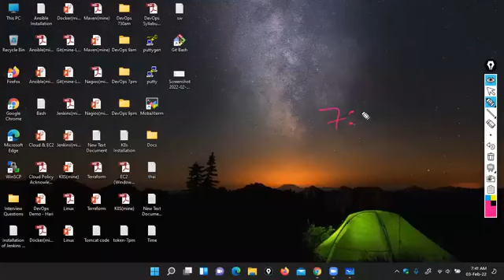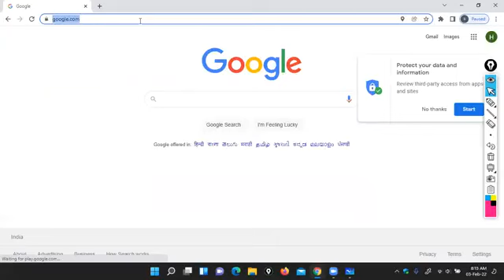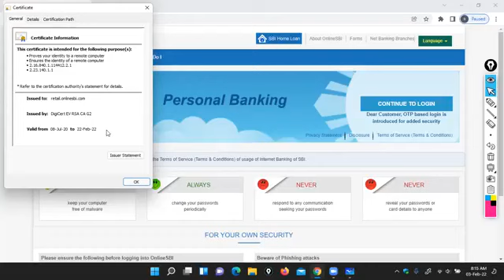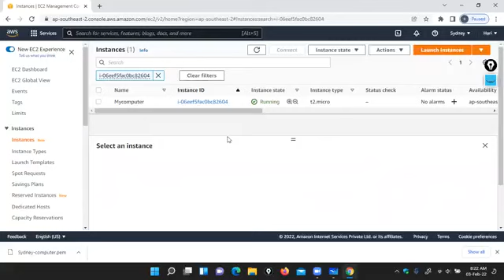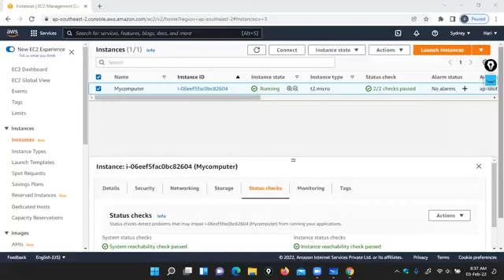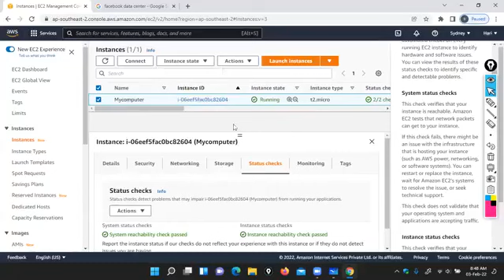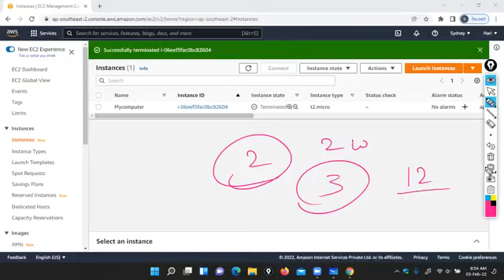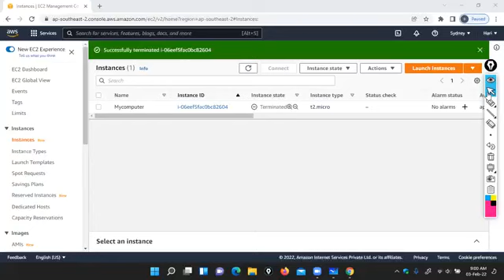DevOps 6th Class || (Https port, Status checks) || DevOps Tutorial for Beginners || 2022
What is DevOps for Beginners? Complete tutorial for DevOps methods.

1.Aws Cloud
2.Linux
3.Git
4.Ansible
5.Tomcat
6.Jenkins
7.Docker
8.Kubernents
9.Web Server
10.Maven
11.Cloud watch
12.Terraform